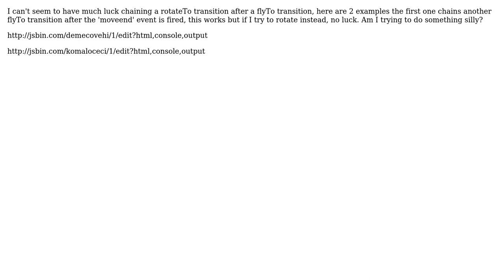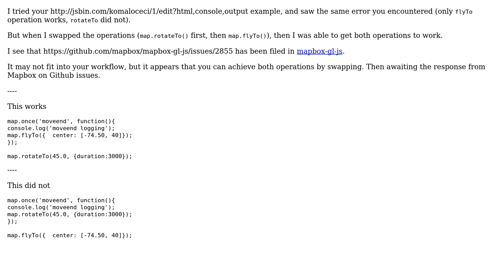GIS: Rotate Mapbox GL JS map after flyTo transition (2 Solutions!!)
GIS: Rotate Mapbox GL JS map after flyTo transition

With thanks & praise to God, and with thanks to the many people who have made this project possible! | Content (except music & images) licensed under CC BY-SA | Music | Images & others | With thanks to user RobLabs user LCL user Harel M and the Stack Exchange Network Trademarks are property of their respective owners. You are responsible for your own actions.